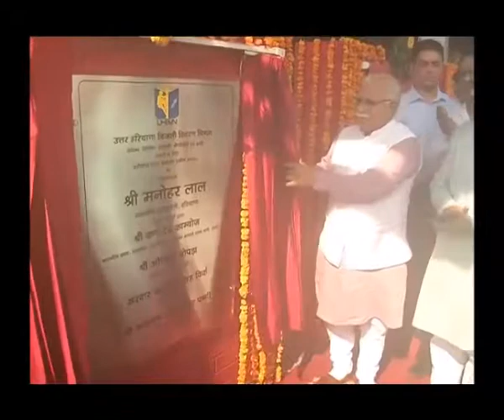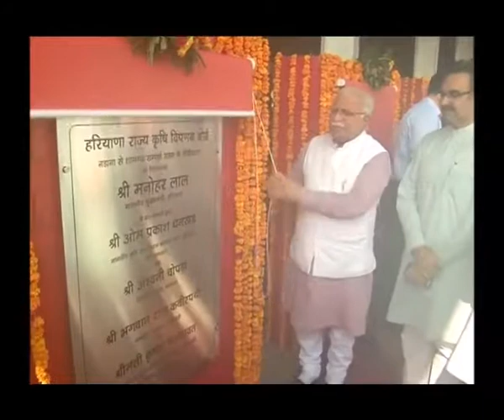मुख्यमंत्री ने करनाल में किया 32 करोड़ रुपये के विकास कार्यों का शिलान्यास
मुख्यमंत्री मनोहर लाल ने करनाल में 32 करोड़ रुपये के पांच विकास कार्यों  का शिलान्यास  किया।  इस मौके पर उन्होंने कहा कि प्रदेश के सभी क्षेत्रों में समान विकास करवाया जा रहा है। विकास के मामले में किसी प्रकार की कोई अनदेखी बर्दाश्त नहीं की जाएगी। प्रदेश की अढ़ाई करोड़ जनता का सहयोग यूं ही मिलता रहे, प्रदेश में विकास का पहिया ऐसे ही दौड़ता रहेगा। मुख्यमंत्री द्वारा गांव निडाना से शामगढ़ तक , जाम्बा से एबला जागीर गांव को जाने वाली सडक़ , इन्द्री कस्बे में शॉपिंग कॉम्पलैक्स , नगरपालिका इन्द्री के कार्यालय का शिलान्यास किया। मुख्यमंत्री ने उत्तर हरियाणा बिजली वितरण निगम द्वारा चलाई गई इंटीग्रेटेड पावर डवेलपमेंट स्कीम की भी शुरूआत की है। उन्होंने यहाँ  पौधागिरी कार्यक्रम की भी शुरुआत की। जिस को छठी से बारहवीं कक्षा तक के स्कूली बच्चों के माध्यम से आगे बढ़ाया गया है। मुख्यमंत्री अपने कार्यक्रम के माध्यम से पौधागिरी को आम जनता से जोडऩे के लिए एक शपथ भी दिलाई।  इस अवसर पर मुख्यमंत्री ने बताया सरकार द्वारा एक बच्चे को प्रोत्साहन के रूप में तीन साल तक प्रत्येक छमाही में 50 रुपये दिए जाएंगे यानि कि एक बच्चे को पौधे का संरक्षण करने के लिए 300 रुपये मिलेंगे।